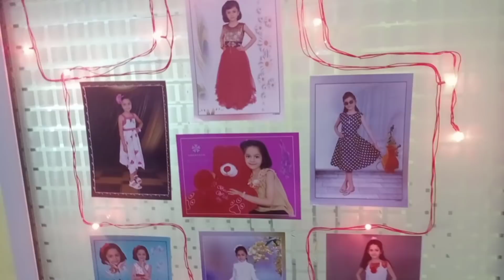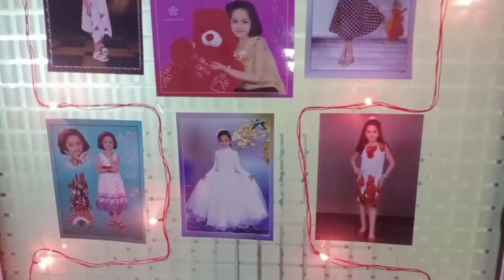Indian middle class small home tour| how I organized my small home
Hii frnds
Aap ki req pe aaj main apna home tour de rhi hu psnd aaye to like aur share kr dijiyega

Indian small home tour